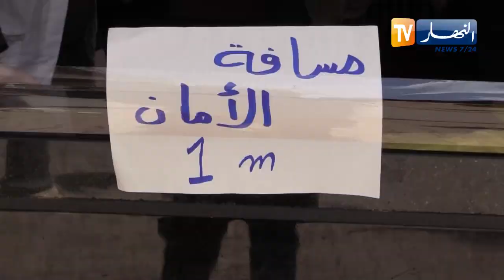صحة: الحجر الصحي.. بين القيود والتخفيف كيف نمنع الموجة الثانية من كورونا